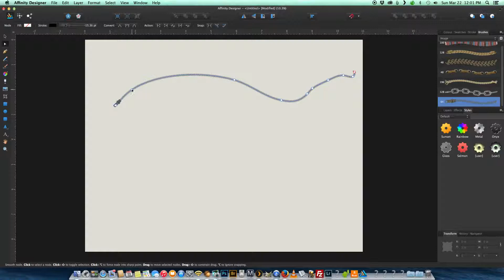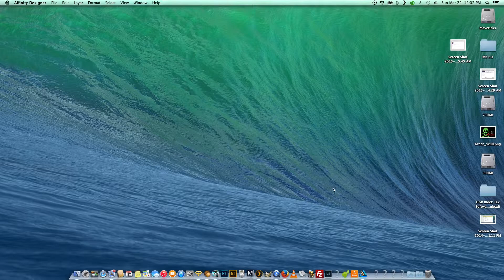Affinity Designer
Fun brushes in Affinity Designer